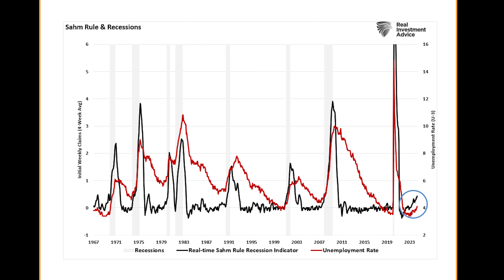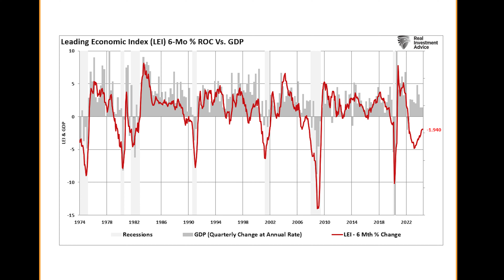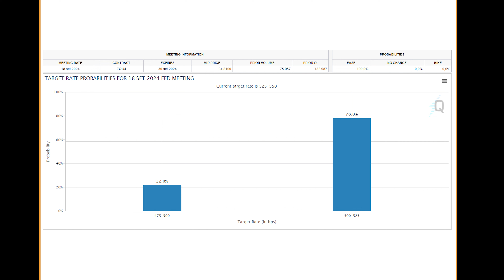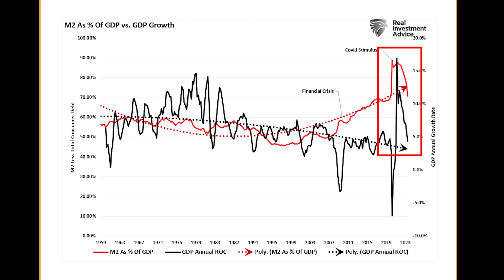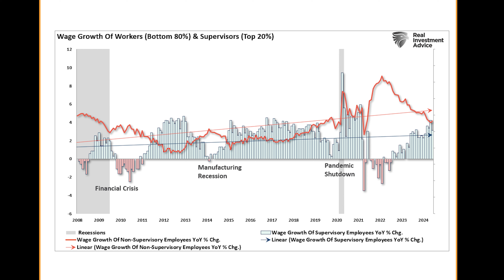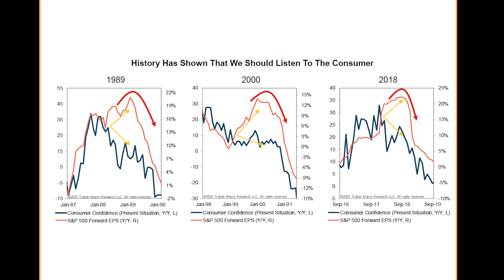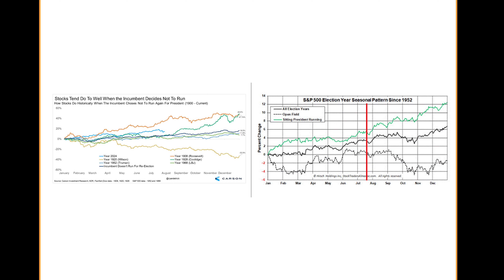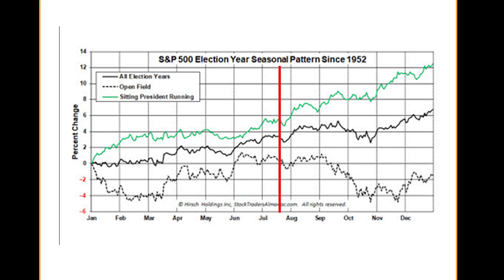MESSAGGIO URGENTE per tutti gli Investitori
PERCORSO FORMATIVO DEL PROF. CIAVARELLA - 20% DI SCONTO PER UNO DEI PACCHETTI DISPONIBILI
1-3-6-12 MESI

AI PRIMI 5 NUOVI UTENTI CHE CI SCRIVONO AD:
A CUI POSSIAMO SCRIVERE TRAMITE WHATS APP)

Hai trovato questo video sul MESSAGGIO URGENTE per tutti gli Investitori interessante?